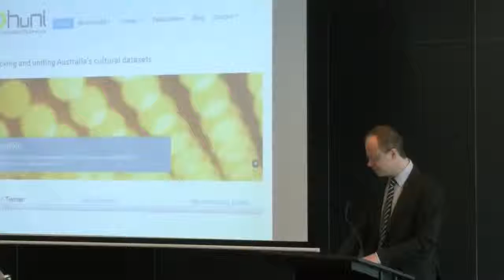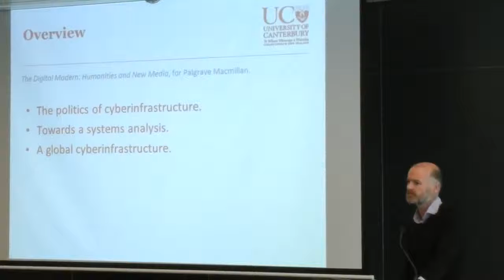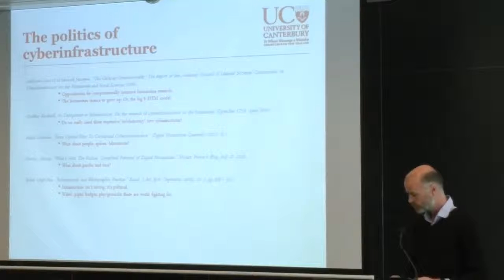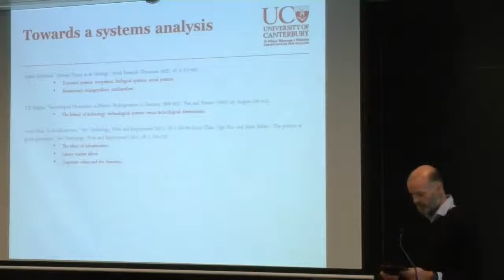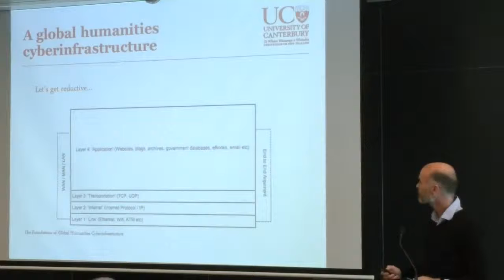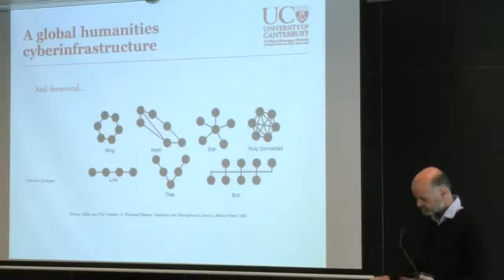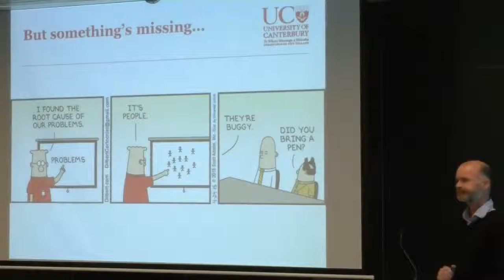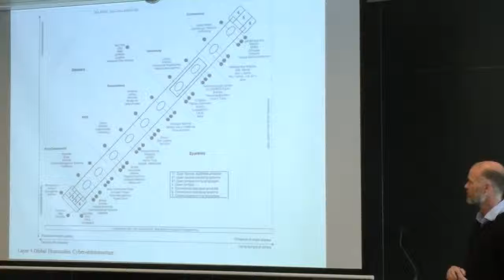Dr. James Smithies: Towards a Systems Analysis of the Humanities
Humanists are often resistant to conversations about infrastructure, viewing it as a topic better suited to managers and technical experts. By undertaking a humanities-centered systems analysis of our infrastructure however, we unlock a range of technical, cultural and socio-political issues - and create opportunities to develop a global humanities infrastructure of massive value to future generations.

Dr. James Smithies is Director of King’s Digital Lab (KDL) at King’s College London. He was previously Senior Lecturer in Digital Humanities and Associate Director of the UC CEISMIC Digital Archive at the University of Canterbury, New Zealand.

This is the third seminar in the series 'The Frontiers of DH: Humanities Systems Infrastructure', presented by the UC Digital Humanities Programme.